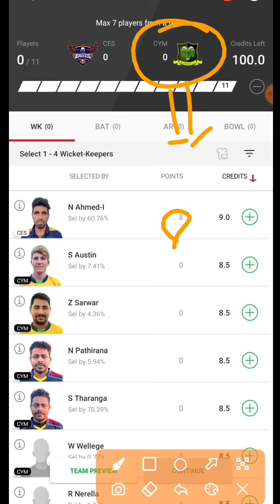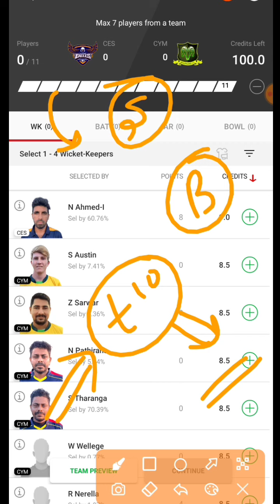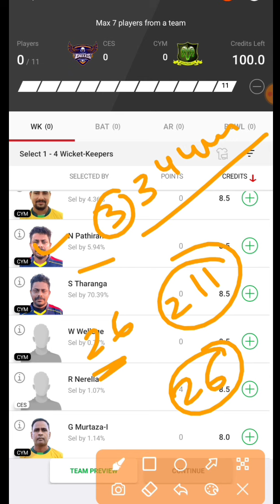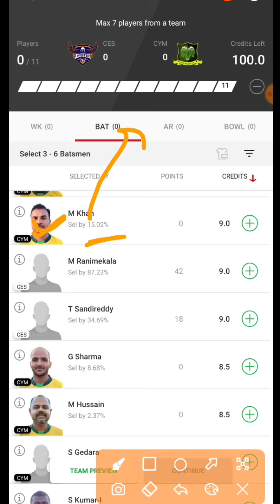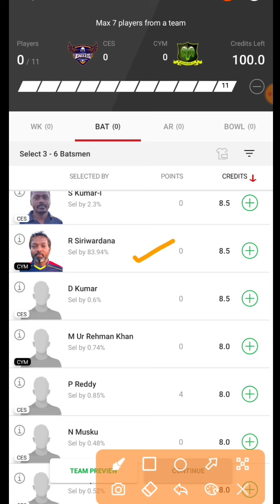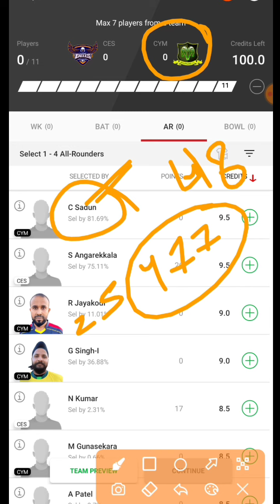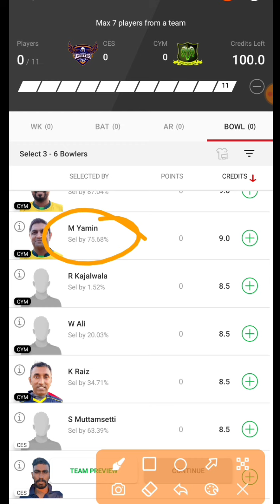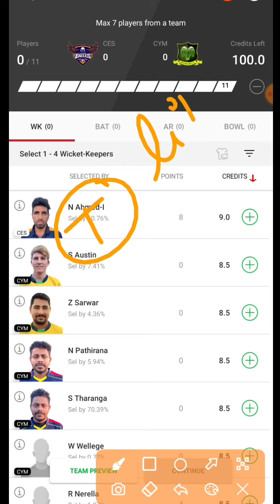CES VS CYM | CES VS CYM DREAM11 PREDICTION | CES VS CYM DREAM11 TEAM | CES VS CYM PLAYER STATS | T10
भाइयों HEAD TO HEAD में आसान जीत के लिए...

BONUS CODE :- DSK07 👈

CASH BONUS

यहाँ आने के फायदे👇👇

ज्यादा PROFIT के साथ , COMPETITION  बिकुल ना के बराबर
GL में भी काफी फायदा रहेगा ।।

t10 player stats for dream11 prediction
t10 player stats today
dream11
dream11 player stats
ces vs cym playing 11
ces vs cym team
ces vs cym grand league team today
ces vs cym head to head